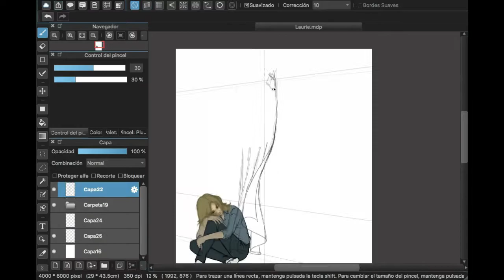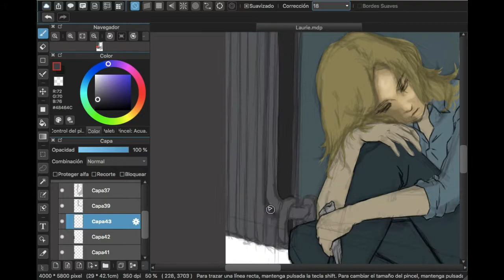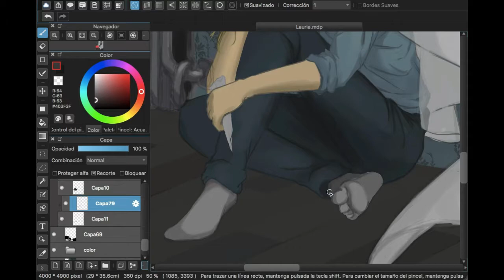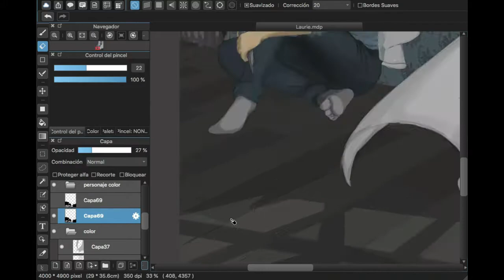Speedpaint | Laurie Strode